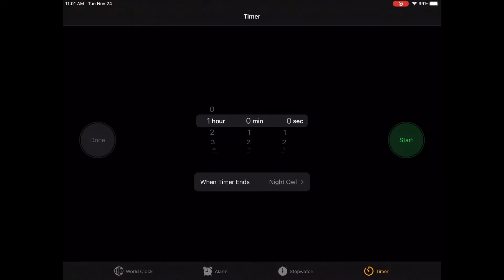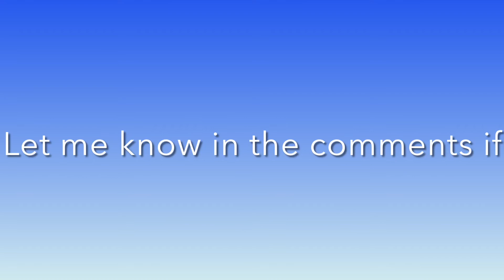Ark Mobile PvP but I Can Only Use what I Get off Other Players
Mk if you like this video by liking to see more!

Hello viewer! If you enjoyed this video be sure to like it, if you disliked it be sure to leave a dislike, don't hesitate to let me know your opinions! If not, just sit back and enjoy the vid either way!

If enough of you become patrons I will maybe host a server if i get enough monthly income to support it, right now i have no steady flow of income until the channel gets monetized, so if you want to help me out, here's the link!↙